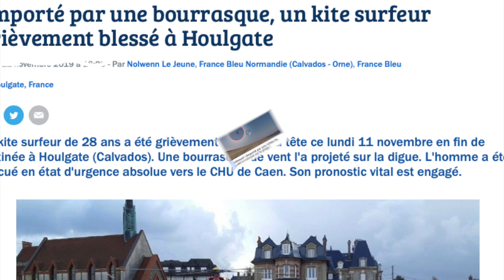░▒▓ KITESURF ACCIDENT :1 Kitesurfeur S'ENVOLE DANS UNE BOURASQUE | Coup de gueule sécurité_ LAB TV 💦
KITESURF ACCIDENT :1 Kitesurfeur S'ENVOLE DANS UNE BOURASQUE ! Petit coup de gueule

✅ TOP IDEE DECO KITE LAB ▷▶︎Awesome Kitesurf Map
✅ LA VERSION SURF DE LA CARTE ▷▶︎Awesome Surftrips Map
✅TOUS de GRANDS ENFANTS ? : Playmobil Kitesurfeur ▷▶︎
✅LA VERSION SURF ? : Playmobil Surf ▷▶︎
✅SANS OUBLIER MESDAMES : Playmobil Surfeuse ▷▶︎
✅PLUS FOU ? : Le coffret magasin de surf ▷▶︎

🌴LIFE IS A BEACH TV 🌴Ta dose quotidienne de Soleil, de sable, de sel, et de sports nautiques

Salut et bienvenu sur la Chaine Life's A Beach TV, ta dose quotidienne de BeachLifestyle, Beach Culture et sports nautiques . Je m'appelle Bastien alias Bastoon LaB, et depuis mon plus jeune âge je suis un amoureux des mers et océans. Cette chaine en est le reflet : bienvenus dans mon univers. Alors Parceque Life’s A Beach, on se prend pas la tête et on en profite !

Toi aussi tu as une Chaine Youtube ? Utilise Tubebudy pour BOOSTER ta Chaine ! C'est l'outil idéal pour faire progresser ta chaine . Choix des mots clés, trafic, vues, outils exclusifs . J'adore !

🔥Une  BOX SURPRISE pour les  RIDEURS par les  RIDEURS ??? Ça EXISTE ça   ?!!! 🔥